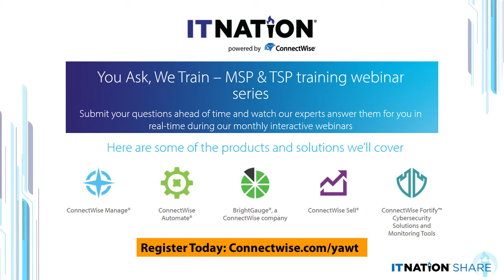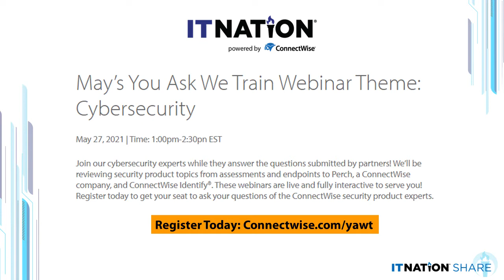Q2 IT Nation Share: IT Nation Update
Join Susan Sawyer, Director of IT Nation Communication and Craig Fulton, Chief Customer Officer, as they discuss all the exciting things coming up in the IT Nation. You won’t want to miss hearing these updates, including our new apparel store, IT Nation Outfitters! This was presented originally at the Q2 IT Nation Share meetings.